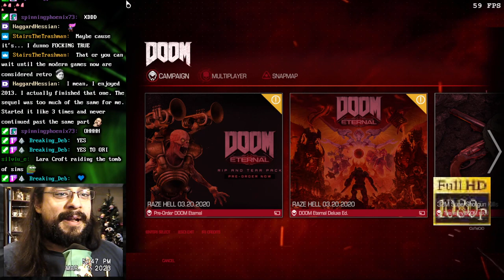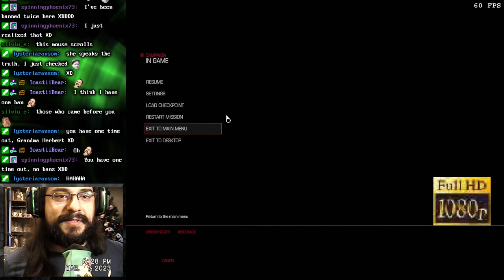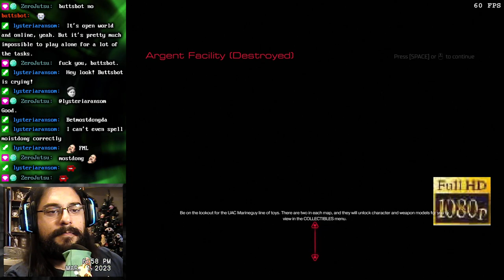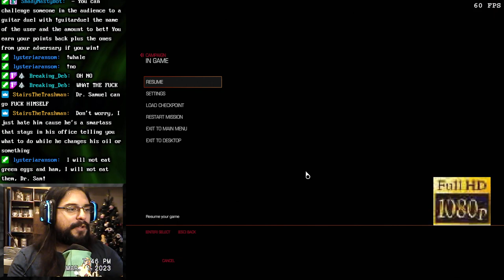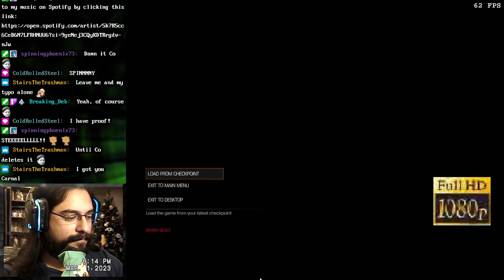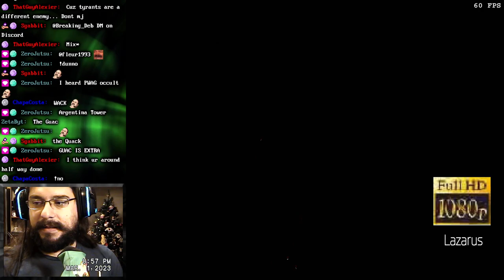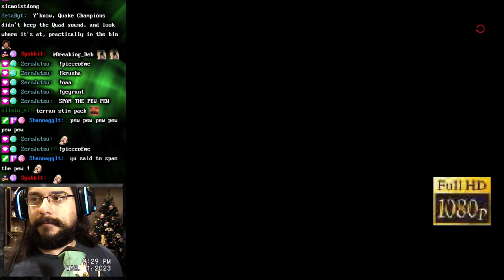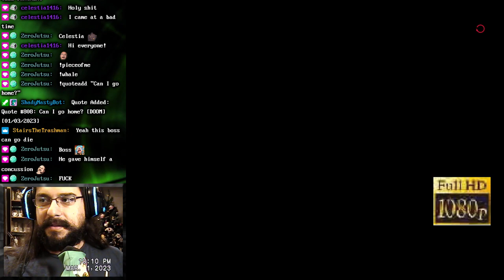CoTeCiO's Stream #358: Doom (2016) - Part 3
6:14 Stream starts
29:49 Game starts

Stream I did on March 1, 2023 playing Doom 2016. At times the game really gets me involved, but the repetitiveness of the arena rooms is really frustrating. This was a sweet stream!